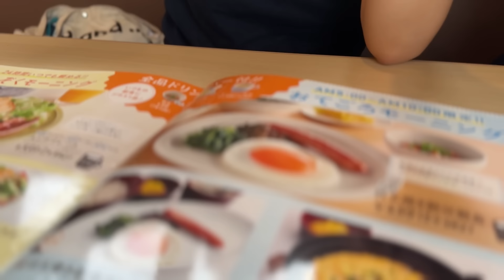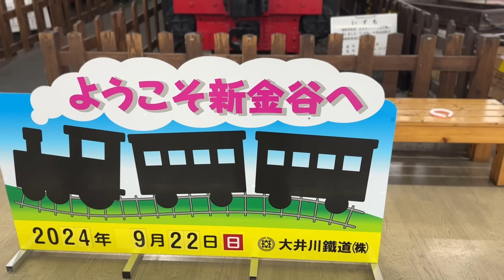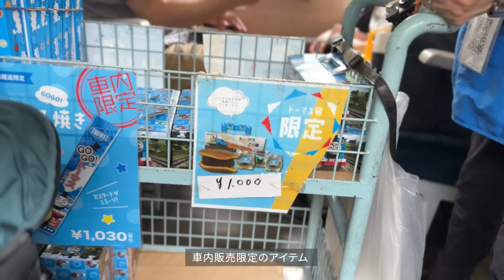[ Vlog ] 静岡へ（後半）大井川鐵道 バーティーとトーマス号に乗る 2024年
8月に申し込みしていたけど台風で中止になっていた大井川鐵道の旅。シルバーウィークに振り替えることができたので目一杯楽しみます。今回はツアー本番の話。

わーちゃんとは：
下がり眉毛の困り顔が特徴の3歳。（動画公開時）
2024年8月 tiktok フォロワー140万人突破

撮影・編集：パパ（けんさん）